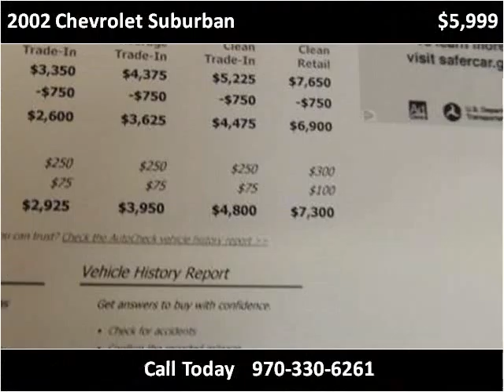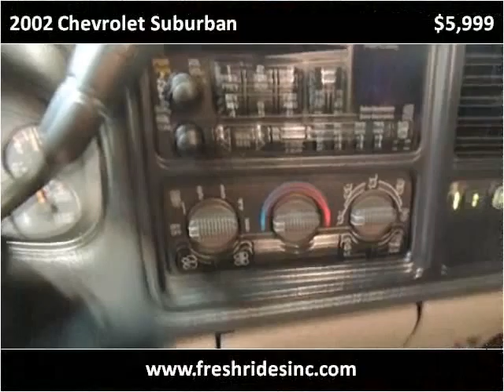2002 Chevrolet Suburban Used Cars Evans CO